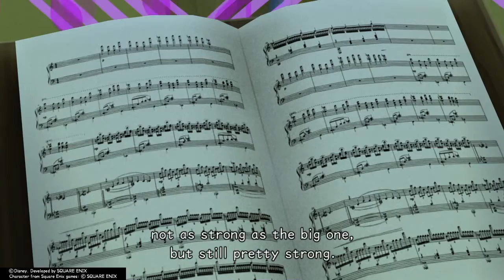KH 3D - Fighting Through Symphony of Sorcery